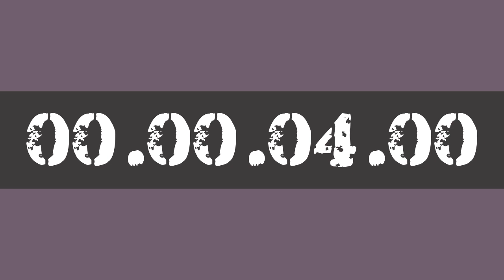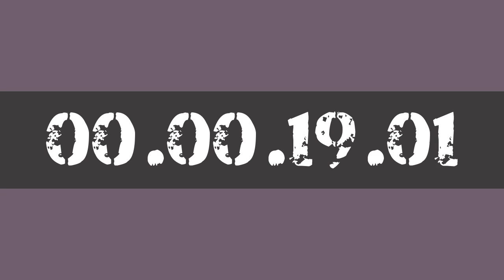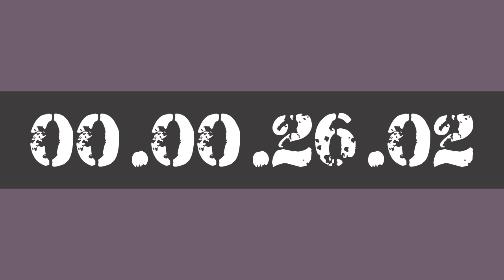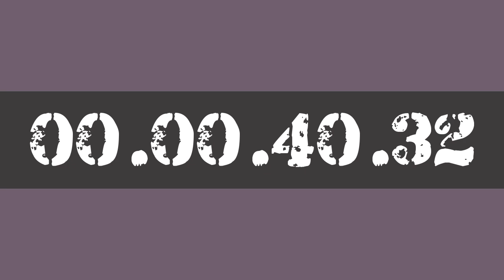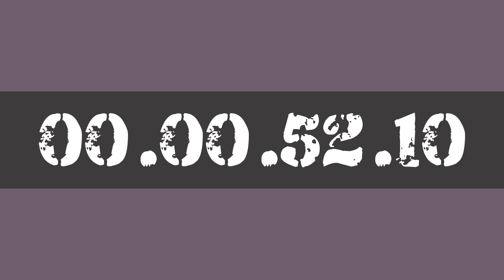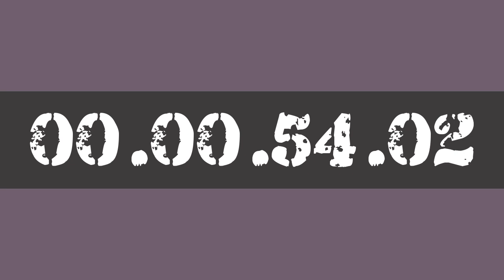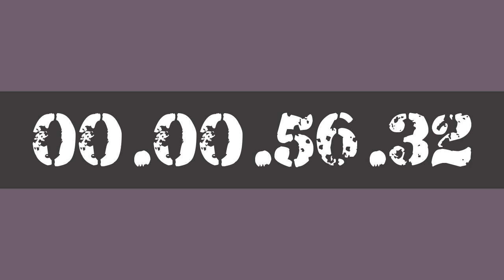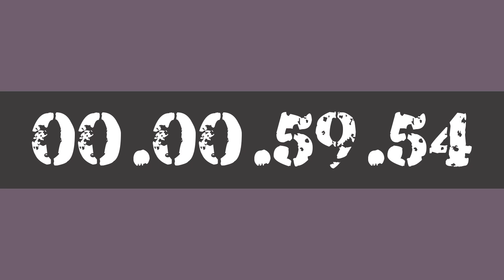1 HOUR STUDY WORK TIMER HOURLY REMINDER BY AK47 FOR 10X PRODUCTIVITY